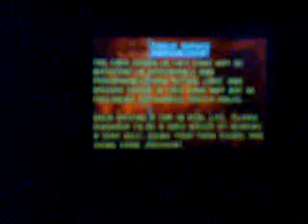Need for Speed Underground 2 (Gameboy Advance)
just a random video of me playing Need for Speed Underground 2 on my DS. I was playing the Gameboy version.